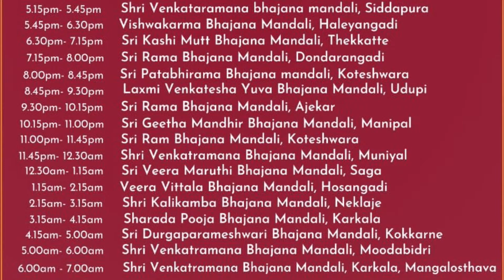53rd Annual Akhanda Ekaha Bhajana - Veera Vittala Bhajana Mandali, Hosangadi